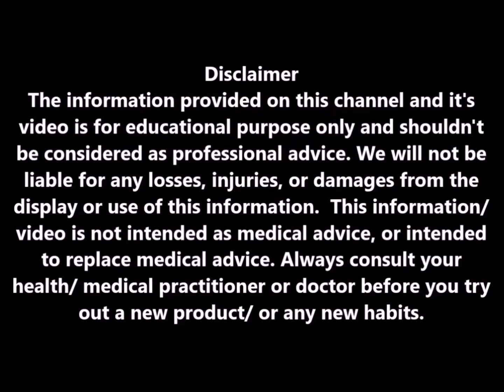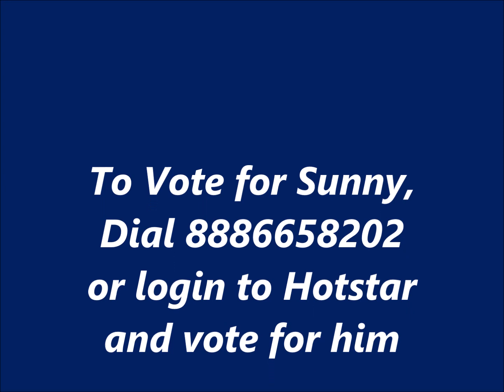Sunny Journey in Bigg Boss 5 Telugu - VJ Sunny BB5 Highlights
Checkout the Emotional Journey of Bigg Boss 5 Sunny with full of entertainment, fun and friendship values.

Click on the given link below and check out the Hindi movies Explained in Telugu Here: